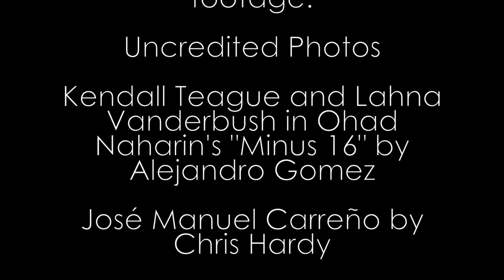SVB presents "Director's Choice"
A trio of works personally curated by Artistic Director José Manuel Carreño to showcase the great range and versatility of SVB at this exciting time in it's evolution. "Silicon Valley Ballet is a company I would be proud to show at any major opera house around the world," says Artistic Director José Manuel Carreño. With the 'Director's Choice' program of masterworks, I'm showing off the range and diversity of our wonderful company."

People are talking about Silicon Valley Ballet, come see what the buzz is about.

SVB performing artists appear through the courtesy of the dancers of the Silicon Valley Ballet and the American Guild of Musical Artists, AFL-CIO.

Original video of  "Minus 16" by 2nd20 productions.

Original video of "Who Cares," SVB archival footage.

Uncredited Photos: Kendall Teague and Lahna Vanderbush in Ohad Naharin's "Minus 16" by Alejandro Gomez; José Manuel Carreño by Chris Hardy; Maki Onuki and Corey Landolt in Annabelle Lopez Ochoa's "Prism." Photo by Paul Wagner. Courtesy of The Washington Ballet; Annabelle Lopez Ochoa from her website.